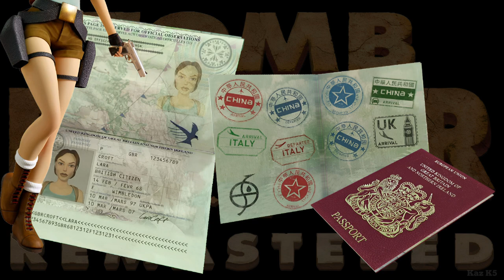Tomb Raider 2 Remastered - Photo Mode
Images captured on PlayStation 5

Photo Mode was used to capture images from Tomb Raider 2 Remastered. This newly introduced feature lets the player take photos during gameplay.

To enable this feature you must press L3 and R3 at the same time. This button combination is used for the Sony PlayStation and may differ on any other consoles.

A total of 200 images were used for this Comparison Showcase!

(Excluding the last two images)

This video is a comparison between the original 1997 and 2024 remaster. This is a graphical enhanced port made from the pre-existing code.

Credits

Development
Core Designs – 1997
Saber Interactive – 2024

Composer
Nathan Mccree